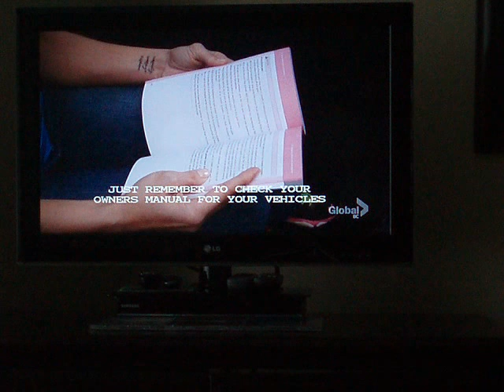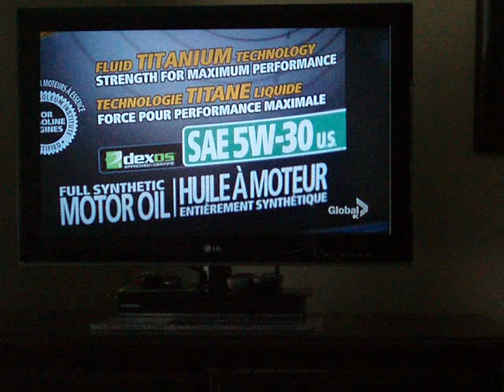driving tv tips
nice advice from global tvs automotive program.